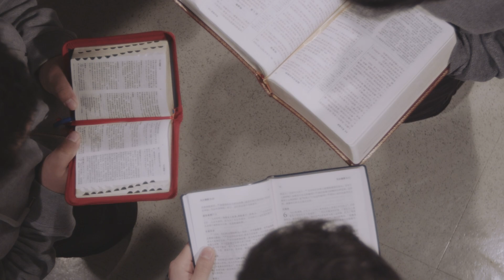Fullness of Joy = Presence of God | Psalm 16:4-11 | Pastor Skelly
TIMESTAMPS:
00:00 - Introduction
00:57 - Overview of Psalm 16 and Testimony of Hope
01:25 - Sorrows of Following Other Gods
03:03 - 2 Corinthians 6: Separation from Worldly Loyalties
04:32 - God as Our Portion
05:26 - The Levites' Portion: God Himself
06:32 - Recognizing God's Goodness
09:08 - Blessing God in the Night Seasons
10:19 - Setting the Lord Always Before Us
11:35 - The Result of Trusting God: Gladness and Rest
13:04 - Prophetic Reference to Christ's Resurrection
15:01 - Fullness of Joy and Eternal Pleasure in God's Presence
16:03 - Conclusion

Short Bio: KURT SKELLY is the senior pastor of Faith Baptist Church in Fredericksburg, Virginia. He served as the pastor of Harvest Baptist Church of Natrona Heights, Pennsylvania, for twenty years and has served in pastoral ministry since 1991.

A featured speaker at Bible conferences, revivals, youth conferences, and college campuses across the United States and abroad, Kurt is known for his energetic, balanced, and Bible-centered preaching and for his passion for the Lord and people.

Kurt and his wife, Wanda, were married in 1988. They dearly love their four adult children and six very special grandchildren.